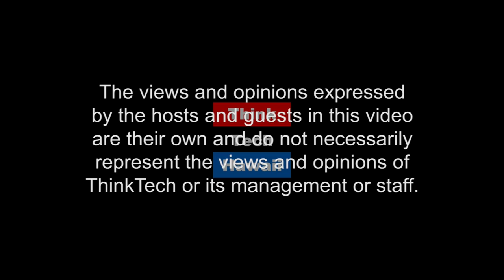A Biography of Ben Hecht with Julien Gorbach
Julien Gorbach of the Journalism Program at the School of Communications at UH Manoa is a wealth of knowledge on journalism history, including the rise of fascism in World War II.  Julien joins Jay to cover his new book on Ben Hecht, a Jewish American journalist, novelist, and playwright who is most famous for his influence in helping Hollywood expose the true nature of the Holocaust.